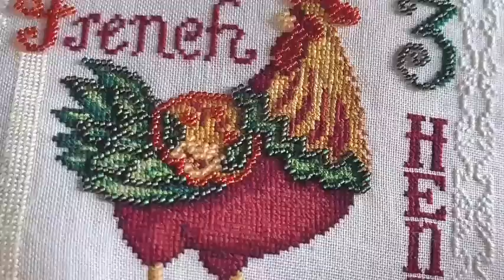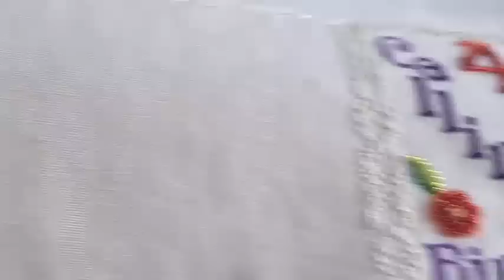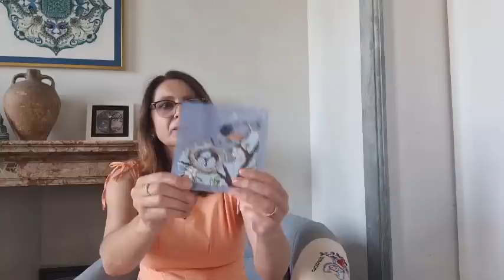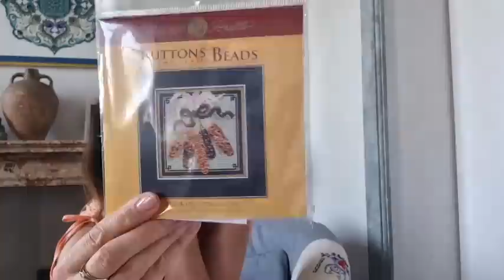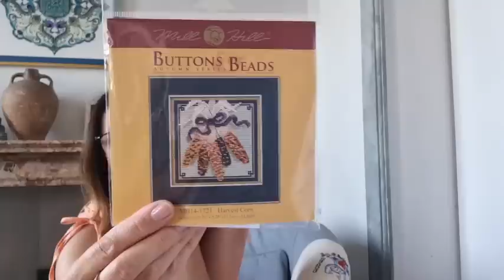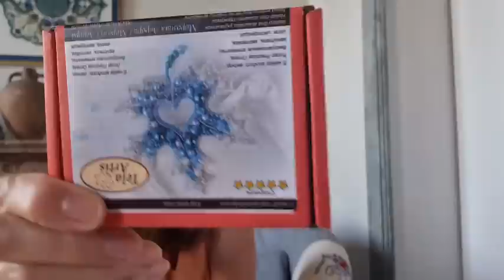Вышивальные итоги первого полугодия 2023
Приветствую всех на моем канале о вышивке крестом и рукоделии.  Меня зовут Ирина